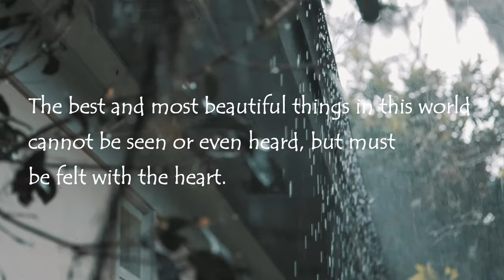Yoann Garel - Rainy cuddle (Music Video) (5k video)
Yoann Garel - Rainy Cuddle 🌦️
🌞  MUSIC FOR YOUR SOUL 💝
🍀Welcome to new relaxing music on the "Ambient Music" channel with HD videos. Enjoy this relaxing ambient music for studying and reading, with a beautiful combination of nature images from amazing landscapes.

🍀 Play this music for relaxing, meditate, study, read, massage, spa or sleep. This music is perfect to combat anxiety, stress or insomnia since it facilitates relaxation and helps us to eliminate bad vibrations. They can also use this music as a background for guided meditation classes or sleep relaxation.

Breath • Relax • Smile

🧡 Yoann Garel
// MUSIC IN VIDEO //
1.Yoann Garel - Rainy Cuddle 🌦️

For the best music experience:
OPPO ENCO M31
To know more about meditation:
Portable Yoga mat:

Add this ambient study music to concentrate on your study music playlist and enjoy it whenever you want.

Videos are edited in CyberLink Power Director